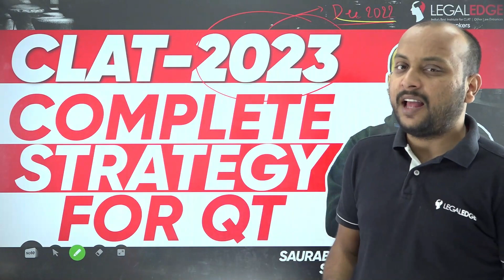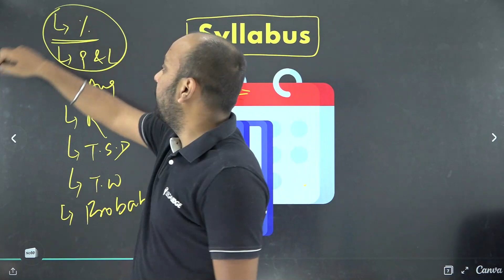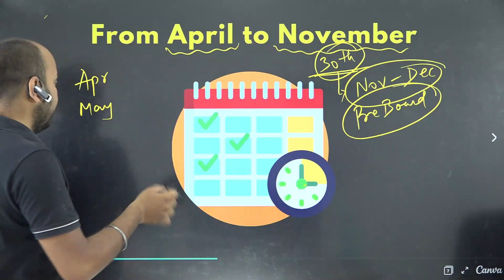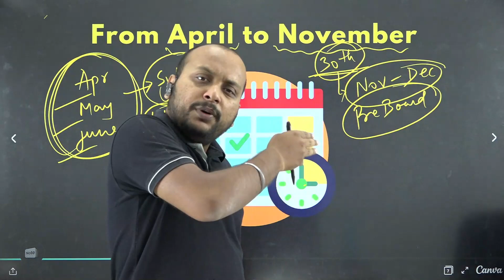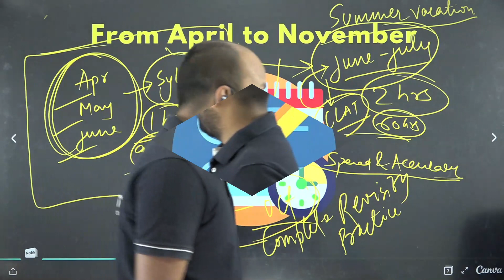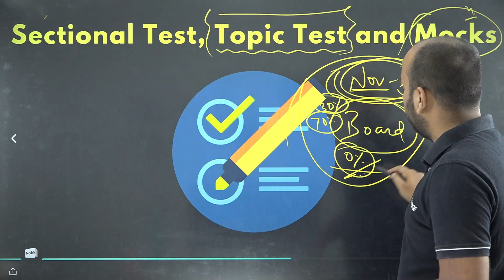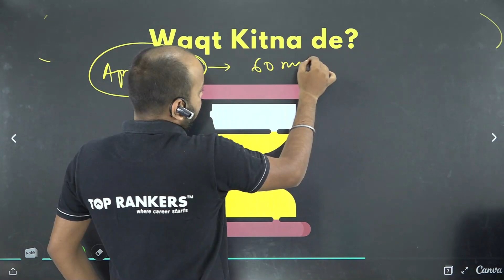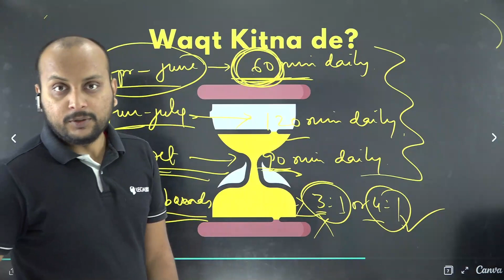Quant for CLAT 2023 | Complete Strategy for the Quantitative Techniques in CLAT 2023 by LegalEdge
Quantitative Techniques for CLAT 2023 | Complete Strategy for the Quantitative Techniques in CLAT 2023 by LegalEdge

We've been training & mentoring CLAT aspirants for 10 years now. In this journey, we've trained over 15,000 students and mentored a lot of lot more and hundreds of law schools across India have LEtians in each batch.

✅ Improve your chances to selection with LegalEdge Mocks & Courses:
 ✅ Let's get in touch
Adios! 👋